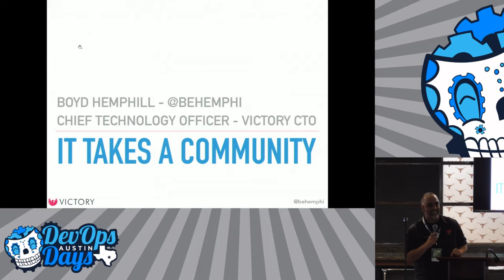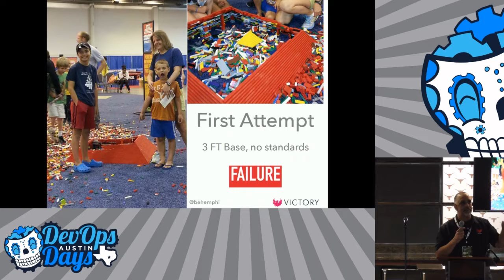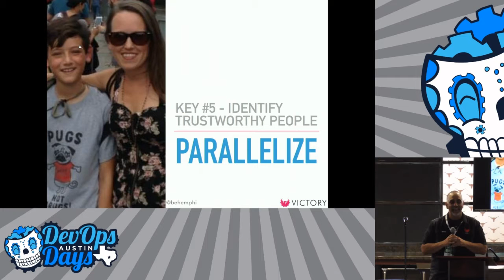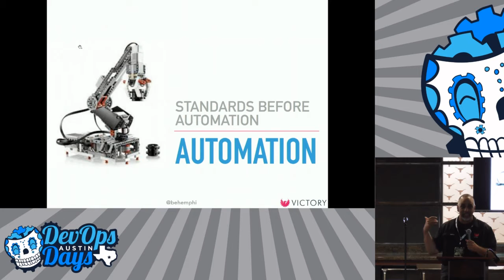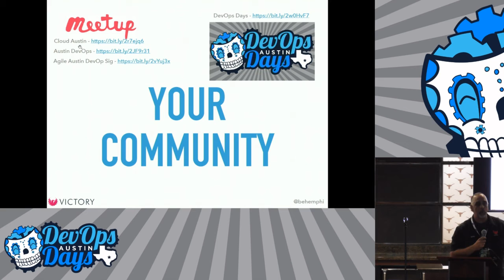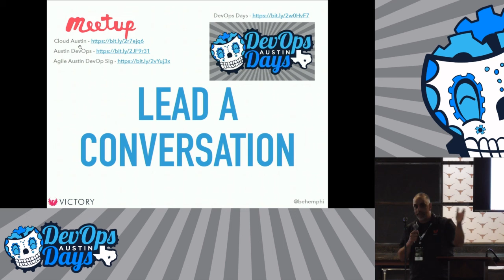Lessons in Lego (Boyd Hemphill)